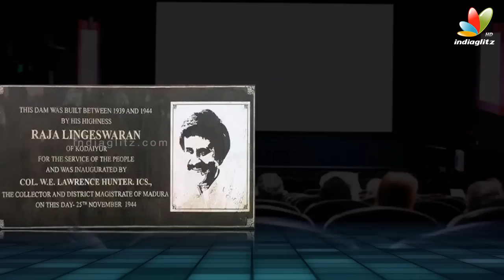Loss due to Lingaa distributors plans to meet Rajini | Hot Tamil Cinema News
A section of the media recently reported that the distributors of Rajinikanth’s latest film Lingaa claimed they had suffered huge losses on the film.
The distributors reportedly complained that the film was released at a time when schools’ half-yearly exams are underway.
Subsequently, Vendhar Movies, which had bought Lingaa’s distribution rights, released a press note stating the film had not done as well as they had expected. However, it said, families have started coming in to watch the movie